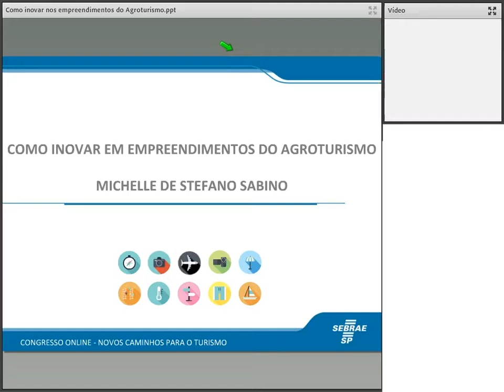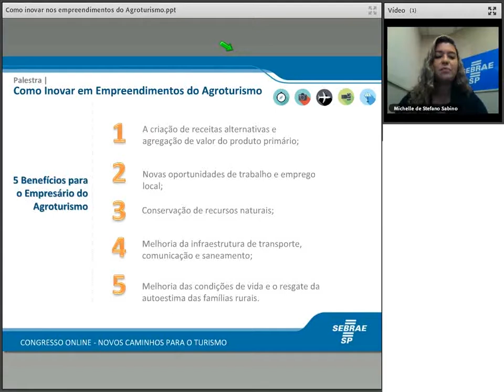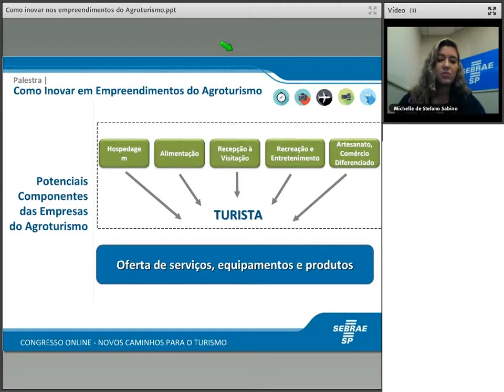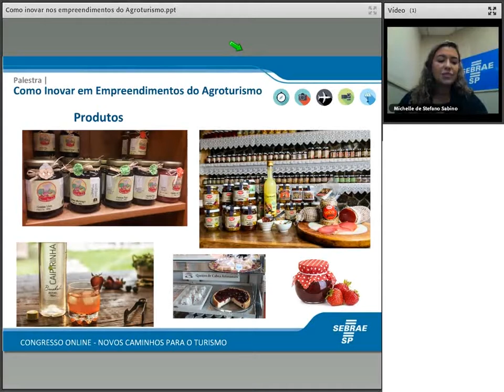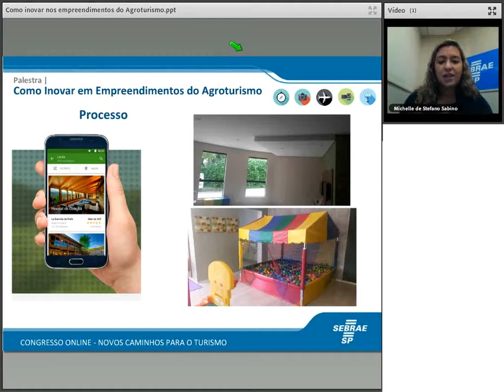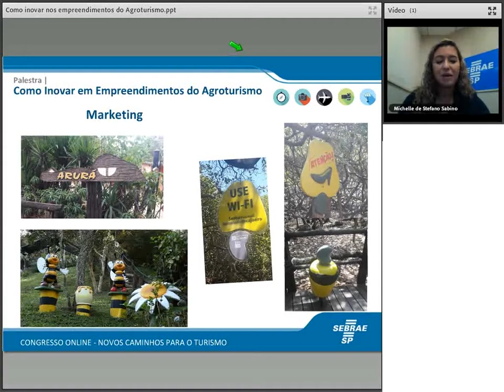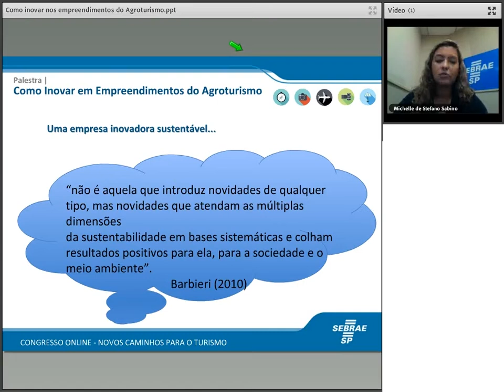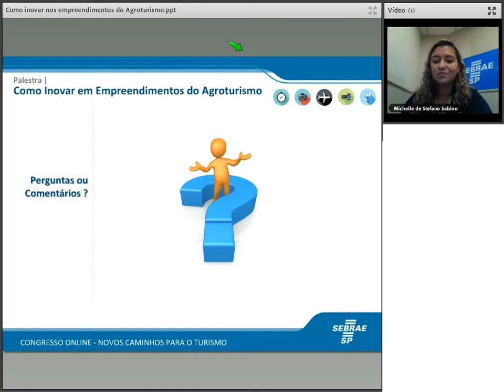Como inovar em empreendimentos de agroturismo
Entenda qual é o novo perfil do consumidor do turismo e como sua empresa pode se preparar para conquistá-lo.
Palestrante: Adriano Campos